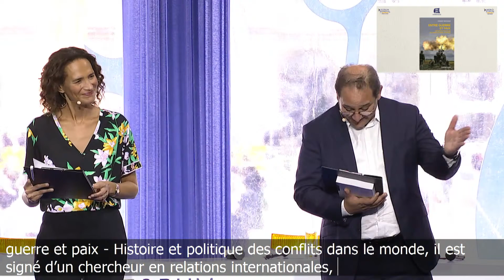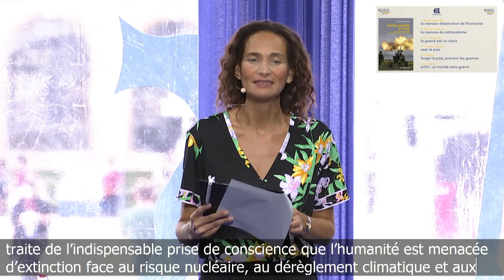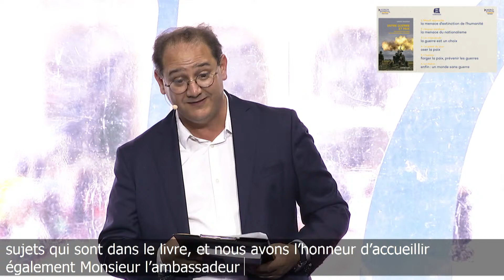[LIVE] Conference: Between war and peace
This conference’s highlight will be the release of the book “A World Without War”, by Sundeep Waslekar, founder of the Strategic Foresight Group. This book is co-published by the CNRS editions and Normandy for Peace. Following this conference, a signing session will be opened to the general public.